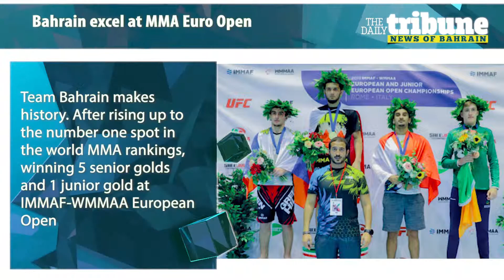NEWS OF BAHRAIN 24 06 2019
(1) Another terror strike
     One dead, seven injured in Houthi attack on Saudi Arabia’s Abha Airport

(2) Focus on Kenya ties
      Roundtable meeting focuses on further strengthening bilateral ties

(3) Lawmakers asked 75 questions to ministers in the last session
      Housing, Health Ministers receive maximum questions from the part of MPs

(4) ‘Technical glitch’ leads to high water and electricity bills
      Errors occurred post the digitization process

(5) Bahrain excel at MMA Euro Open
Team Bahrain makes history. After rising up to the number one spot in the world    MMA rankings, winning 5 senior gold  and 1 junior gold at IMMAF-WMMAA European Open